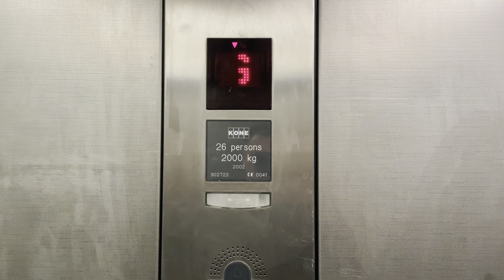KONE MonoGoods Lifts @ ASDA, York (Monks Cross)